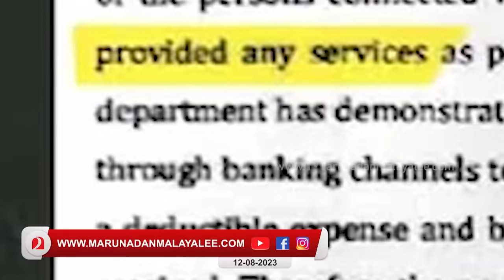കുഴൽനാടൻ കടുപ്പിച്ചു ..മൗനിയായി പിണറായി ... I mathew kuzhalnadan on pinarayi vijayan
യുദ്ധം കടുപ്പിച്ച് കുഴൽനാടൻ ..ഇനിയൊരു അങ്കത്തിന് ബാല്യമില്ലാതെ പിണറായി ...